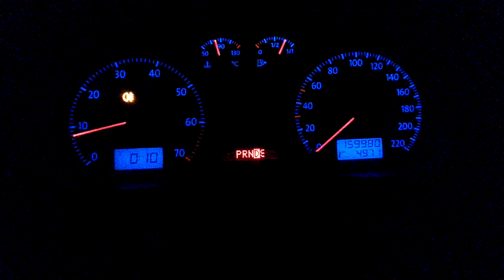Vw polo 2009 9n3 1.4 acceleration incredible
Test my vw polo 9n3 acceleration 0-140